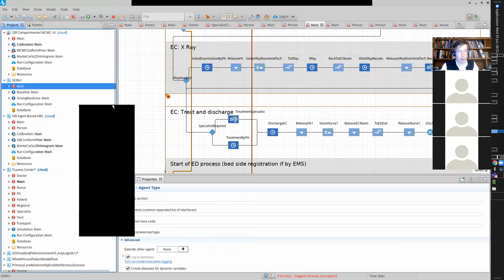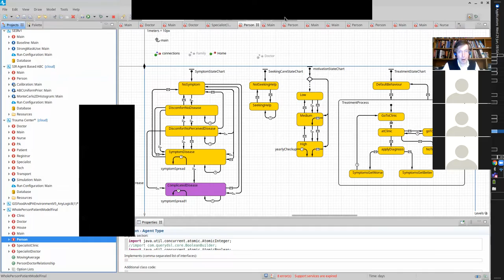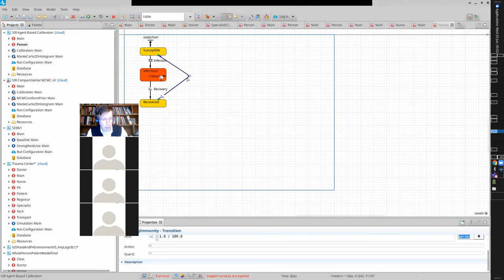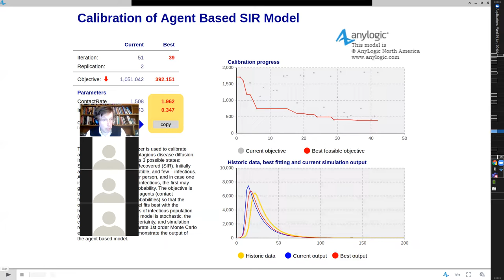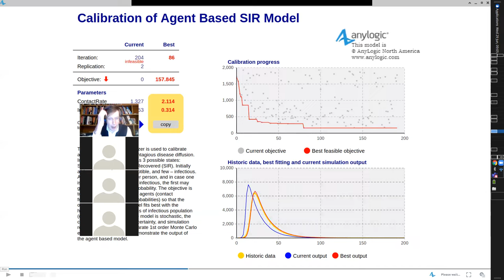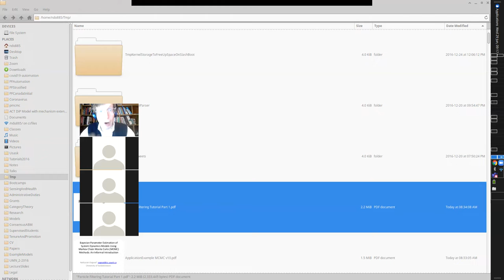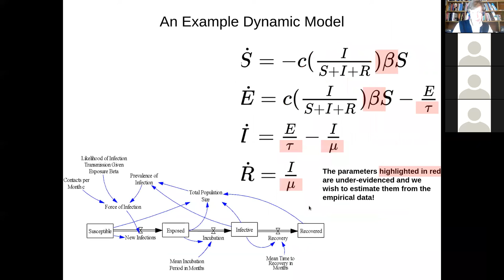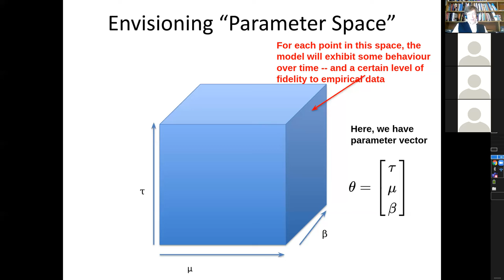Systems-Data Science Bootcamp Reflection back on Day 2 and Question and Answers